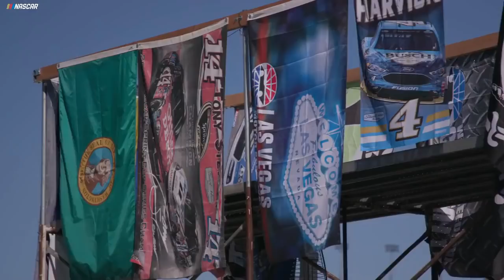Three for the No. 2, watermelons and more in the Rearview Mirror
NASCAR.com's Kim Coon recaps this past weekend's race in Las Vegas, which opened the Monster Energy Series NASCAR Playoffs -- plus, check out our Ford fan of the week!